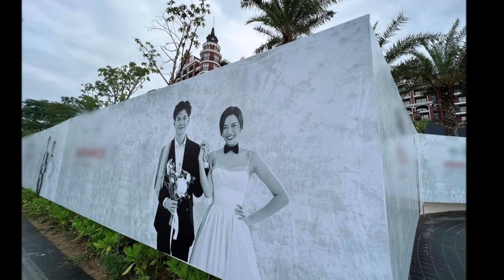Diệu Nhi - Anh Tú công khai phát "cẩu lương" tại Phan Thiết , chuẩn bị cho đám cưới sắp diễn ra